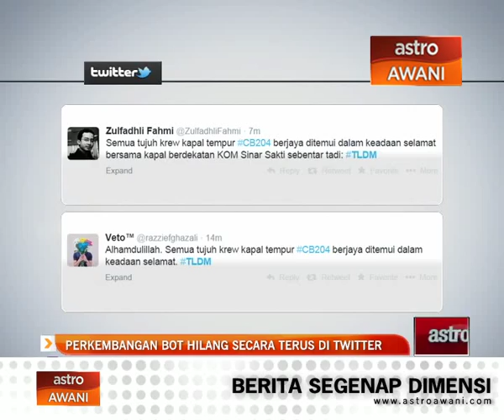Perkembangan bot hilang secara terus di Twitter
Sudah pasti rakyat Malaysia bersyukur dengan berita bot tempur TLDM ditemui dengan kesemua 7 krewnya selamat.

Panglima Tentera Laut Laksamana Tan Sri Abdul Aziz Jaafar turut aktif di Twitter untuk memaklumkan yang terkini kepada rakyat Malaysia.